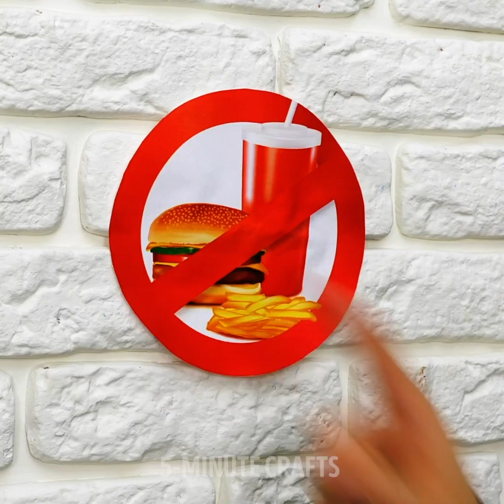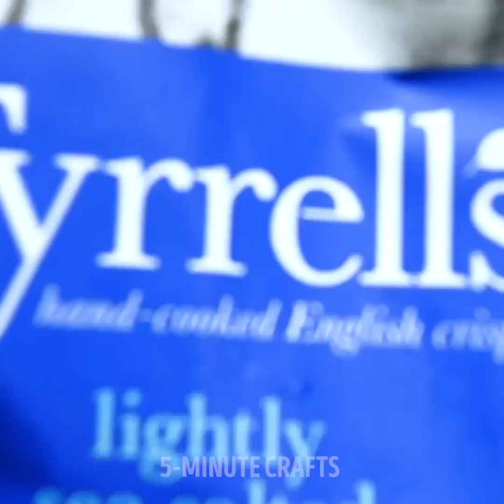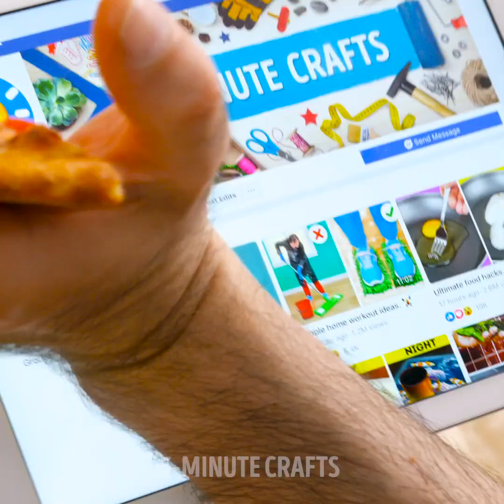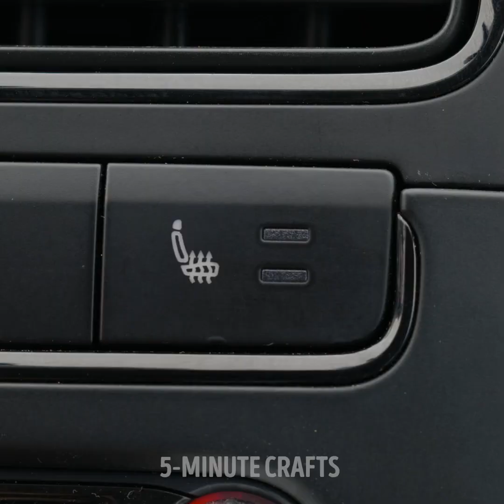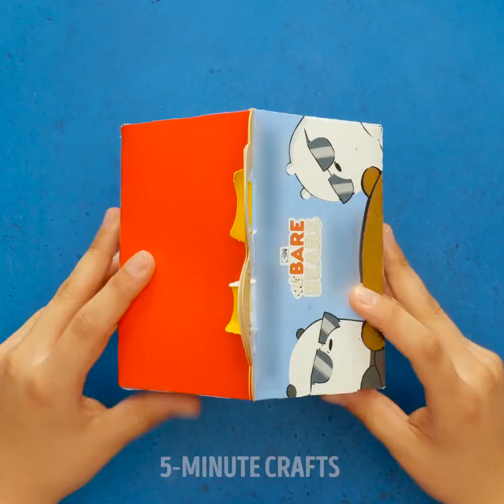Amazing Food Hacks That Will Change Your Life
TIMESTAMPS:
00:04 How to eat spaghetti
02:53 How to eat hot dogs
03:35 Food to go hacks that will change your life
08:45 Unusual hacks for fast food lovers